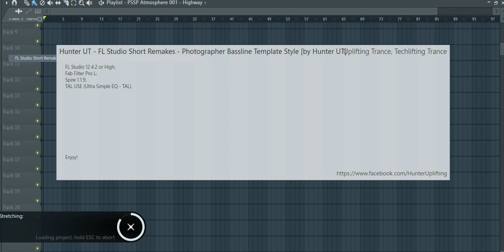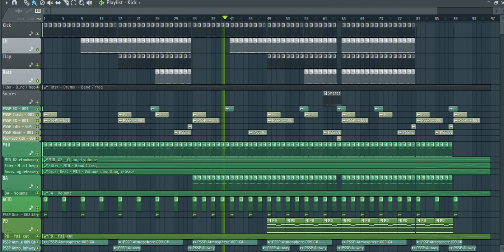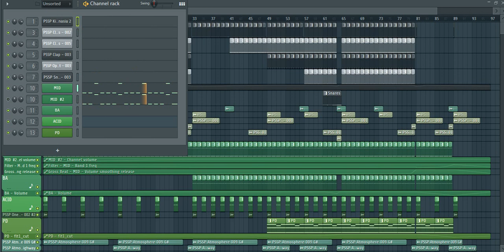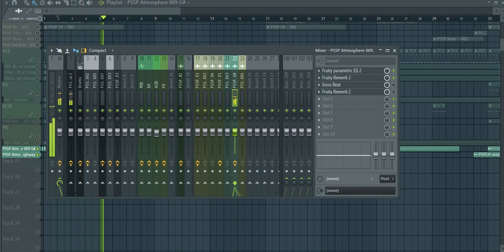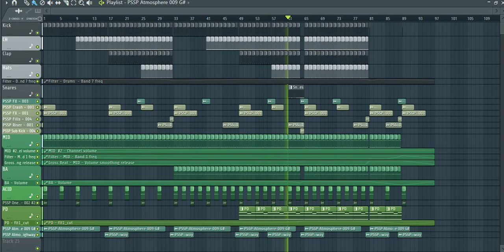FL Studio : Short Remakes - Photographer Bassline Template Style 2020 v1 [by Hunter UT]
Fabl Filter PRO L;
Reveal Spire v1.1.9
TAL USE [Ultra Simple EQ - TAL]

Насолоджуйтесь)